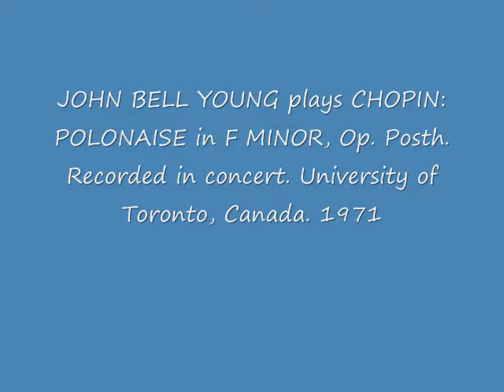JOHN BELL YOUNG plays CHOPIN: POLONAISE in F MINOR, Op. Posth. (in concert 1971)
John Bell Young plays Chopin: Polonaise in F minor, Op. Posth. Recorded in concert, university of Toronto, Canada, 1971.